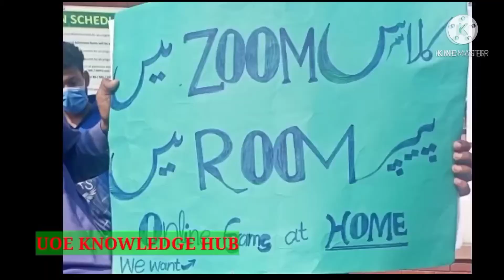University of Education strike/ students strike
Students of University of Education are on strike because of their some demands